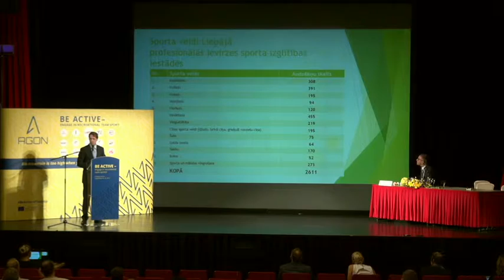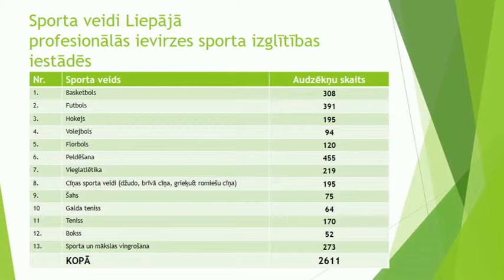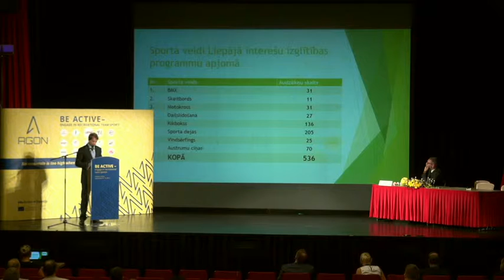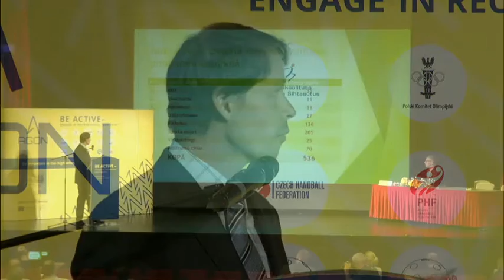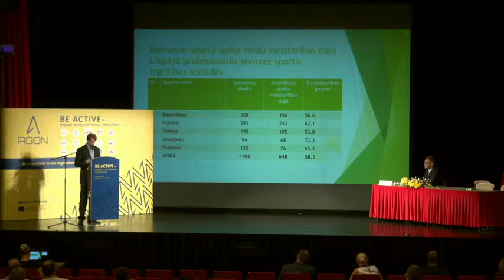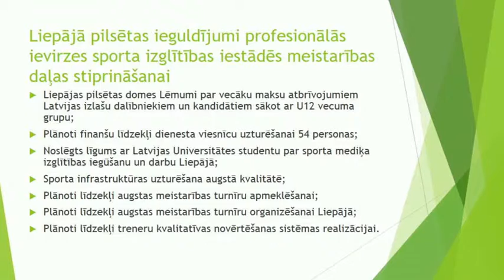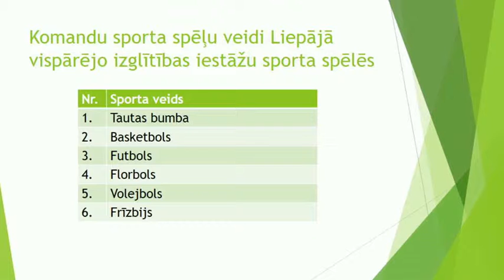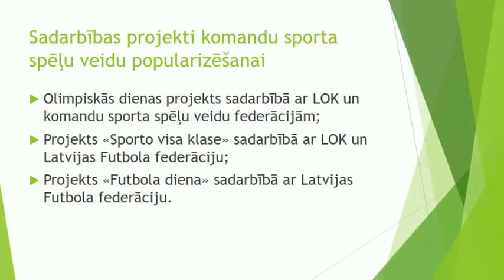Artis Lagzdiņš. Konference Liepājā, Latvijā, 2015. | AGONproject.eu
Artis Lagzdiņš. Bērnu un jauniešu sports Liepājā. | AGONproject.eu